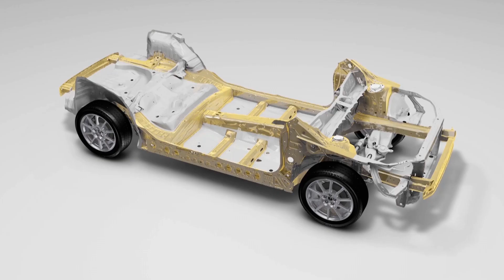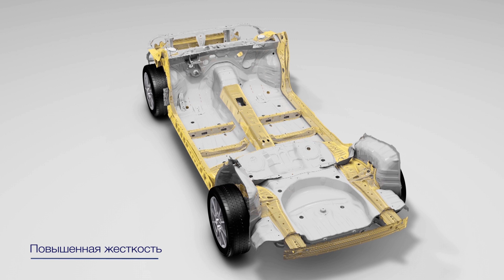Subaru Global Platform (SGP): философия предотвращения столкновений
Жёсткость кузова на кручение – величина, которая характеризует прочностные особенности автомобильного остова, его долговечность и безопасность. Данная величина также оказывает сильное влияние на управляемость и устойчивость автомобиля на дороге.
У автомобилей Subaru, построенных на новой глобальной платформе Subaru Global Platform (SGP), на 70% улучшена жёсткость кузова на кручение, а при лобовом и боковом столкновениях поглощается на 40% больше энергии. Кроме этого, благодаря мастерству инженеров Subaru, а также широкому использованию сверхпрочных материалов, жёсткость новой глобальной платформы повысилась на 70–100%, что увеличило уровень активной и пассивной безопасности.